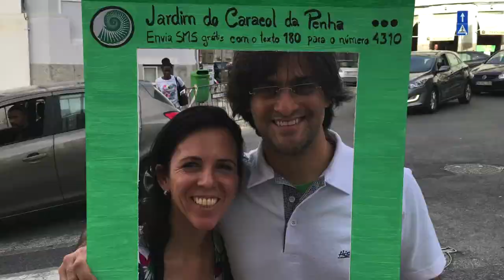Hidden Garden Trailer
Trailer de Hidden Garden, de Alberto Bougleux